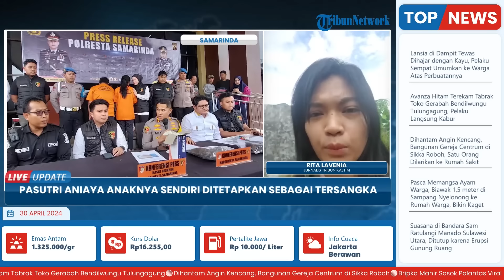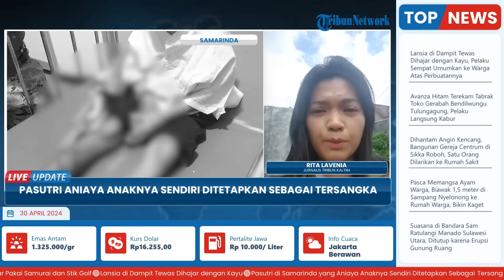Pasutri di Samarinda Ketahuan Aniaya Anak Sendiri hingga Penuh Luka, Kini Ditetapkan Jadi Tersangka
Laporan Wartawan Tribun Kaltim - Rita Lavenia
TRIBUN-VIDEO.COM - Terbukti aniaya anaknya yang masih berusia delapan tahun, pasangan suami istri asal Kota Samarinda ditetapkan sebagai tersangka.

Kasus penganiayaan ini terungkap setelah para tetangga mendengar tangisan korban selama seharian penuh.

Saat ditemukan korban terkunci di dalam rumah dengan kondisi tubuh dipenuhi luka.(*)